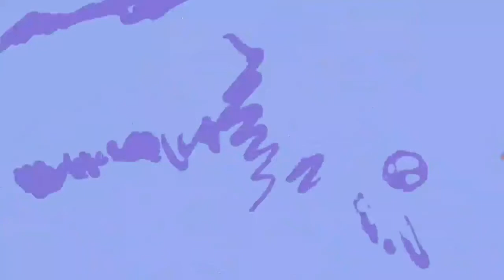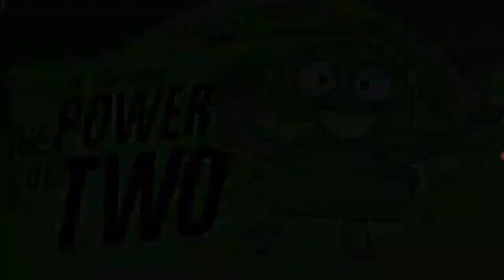TPOT Intro Variations